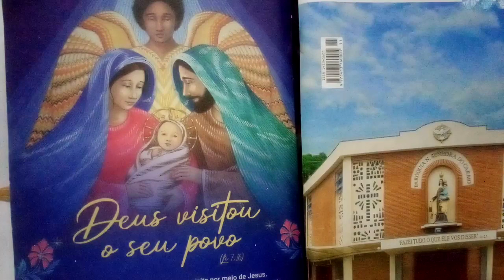A CRUZ DE CRISTO DEVE SER A NOSSA GLÓRIA,NELE ESTÁ NOSSA VIDA,FOI ELE QUEM NOS SALVOU. Quarta 14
Se inscrevam e levem Jesus a toda gente. Ajudem nosso canal. Obrigado. Leituras da quarta.